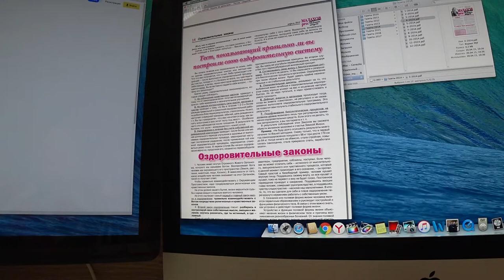Правильно ли ваше оздоровление...